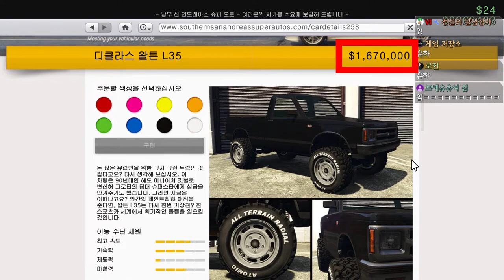너무 강해진 포니 픽업 (GTA5 디클라스 왈튼 L35 리뷰) + 심지어 납치 기능까지?!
GTA5 산안드레아스 업데이트 신차!